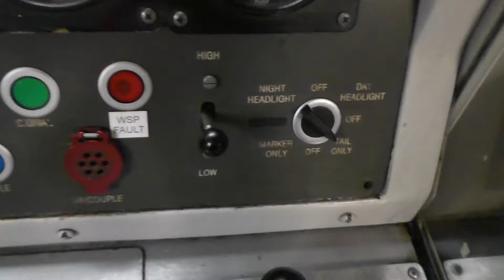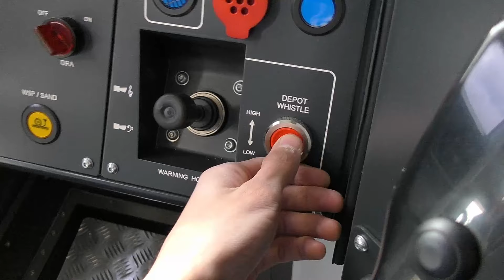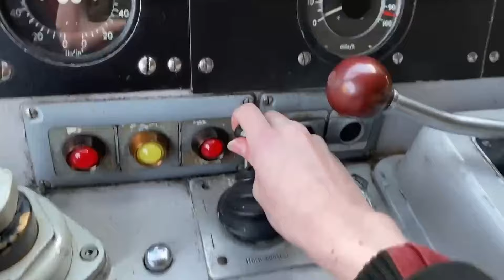Train Horns Compilation Special Edition V2 (700 sub special)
train horns compilation number 6 (if you include last cab compilation as number 5), featuring my friends videos at then end, lots of mega tones and ilkleys in here too, enjoy